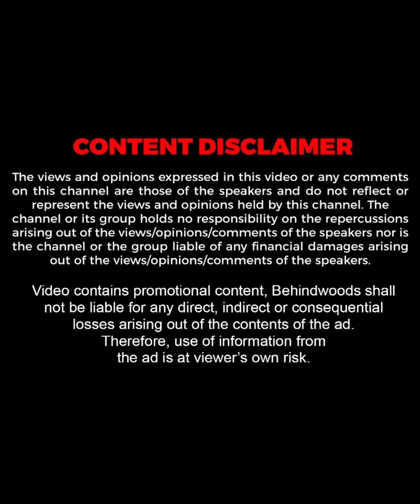"ഒറ്റവാക്കിൽ പറഞ്ഞാൽ മണിയെ നമുക്ക് നഷ്ടപ്പെട്ടു"💔❤️| Vinayan | TB